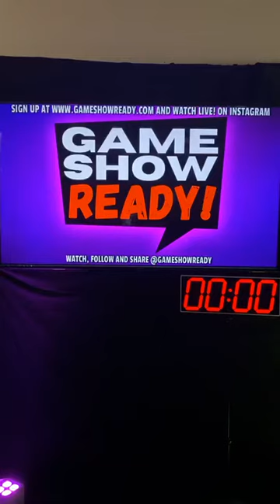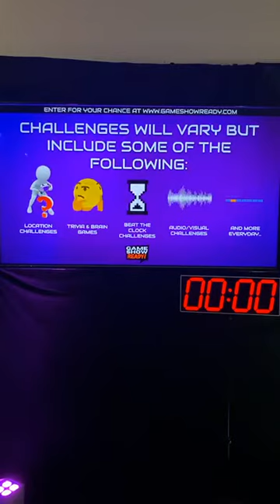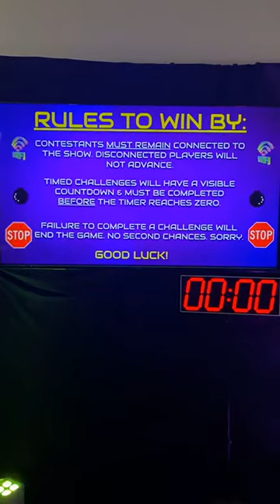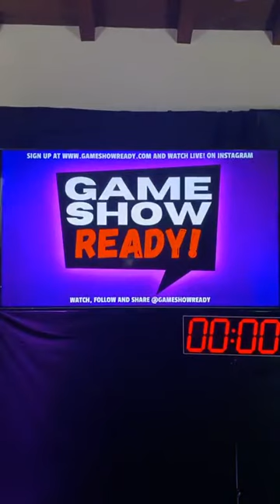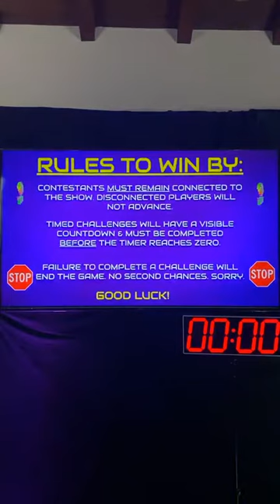GameShowReady Episode - 3 | featuring Blues Guitarist Toronzo Cannon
GameShowReady is revolutionizing how game shows interact with contestants—no longer are players be flown into Hollywood, rather contestants are brought into the live stream wherever they feel comfortable playing—looking to win $1000– visit our website link in bio to register!!